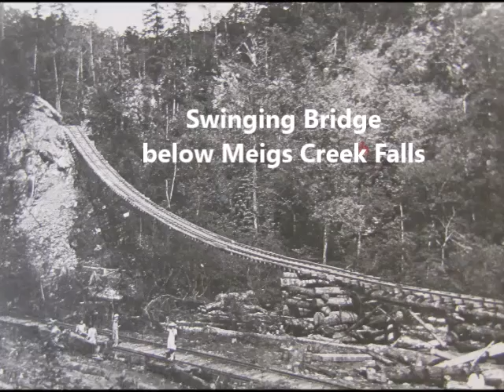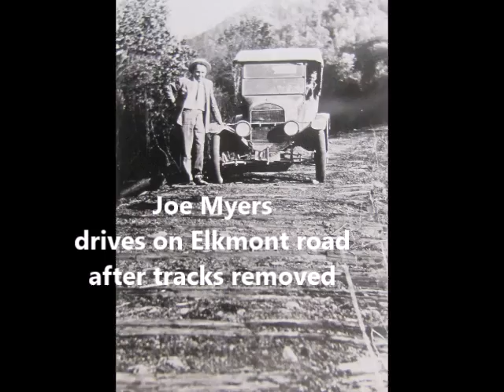Smoky Mountain Lumber Days - Part One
Elkmont and Tremont back in the lumber days inside the Great Smoky Mountains National Park. Using old photos and a little research we take you back in time with this educational video. For education purposes only. Enjoy.